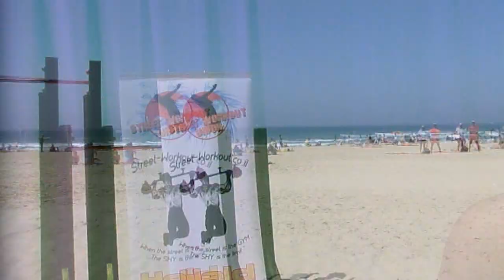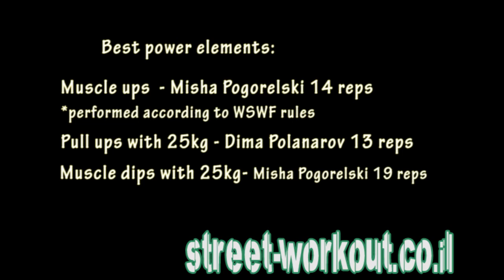Regional competition - south - winners 2013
Winners:
1st Place - MIsha Pogorelski
2nd Place - Shay Gandis
3rd Place - Israel Arviv

Best Power results:
Muscle ups - Misha Pogorelski - 14 reps
Pull ups with extra 25 kg - Dima Polanarov - 13 reps
Muscle Dips with extra 25 kg - Misha Pogorelski - 19 reps